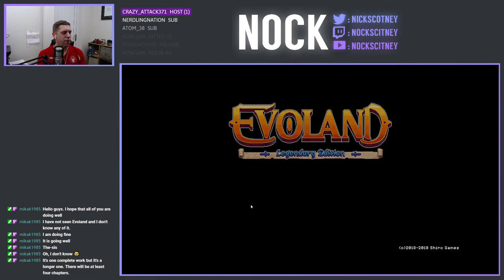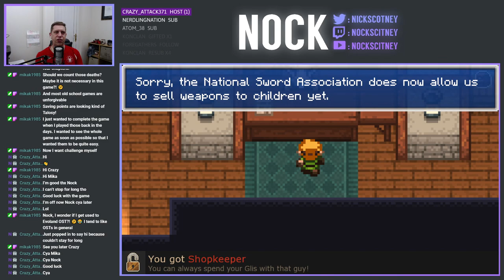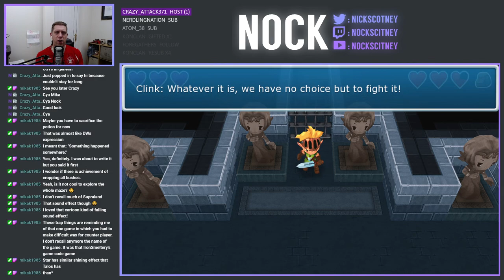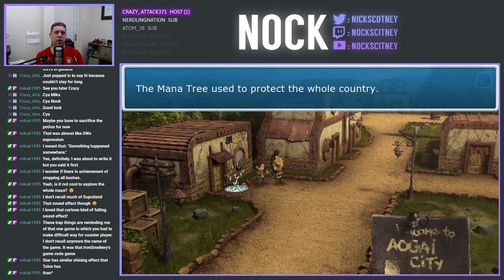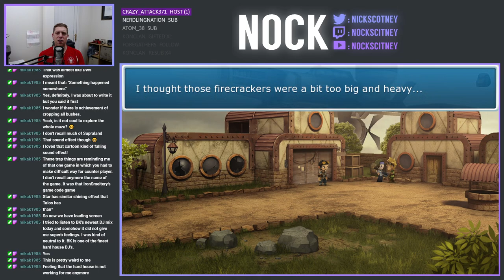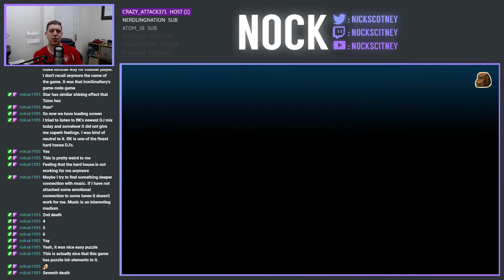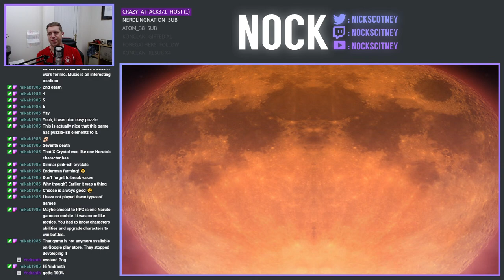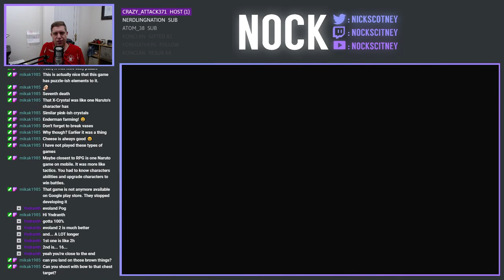Nock Plays | Evoland (Part 1)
Today we're finally getting round to our play-through of the Evoland.  This game has been kindly donated by Konclan.  I will be playing through both I and II, via Evoland Legendary Edition, and am really excited to play this game, as the idea behind it is really quite something.  In this episode, we actually finish the main game.  There is still quite a bit to do behind the scene's however, so I'll be revisiting the game on the next stream to try and get some of the extra's completed.